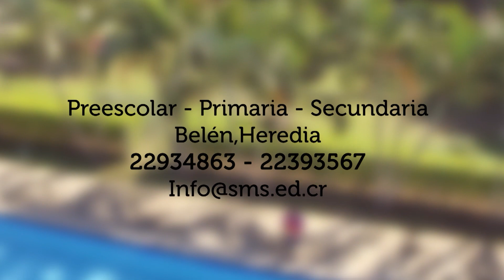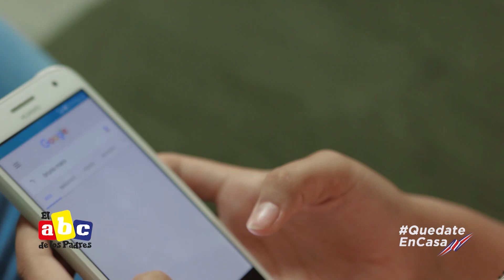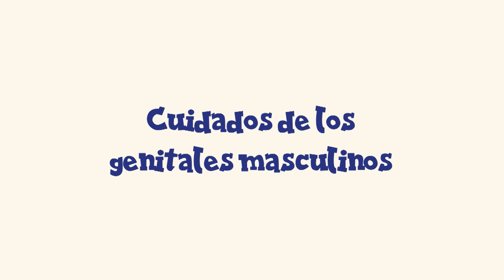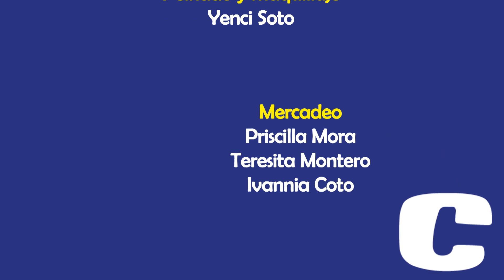El ABC de los Padres - Uso de la tecnología en niños pequeños - Programa Completo T19C6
No te pierdas este programa estoy segura de que aprenderemos mucho, estos son algunos de los temas que compartimos:

Temas que no debemos hablar delante de nuestros hijos… y si se acerca el momento del parto y no sabe que está permitido llevar al hospital? La dra. Barrantes nos trae una lista super útil.

Además tenemos Disciplina, mamá experta, papá presente y mucho más!